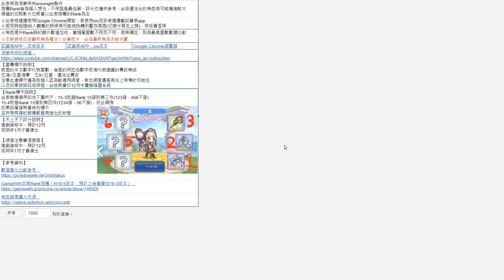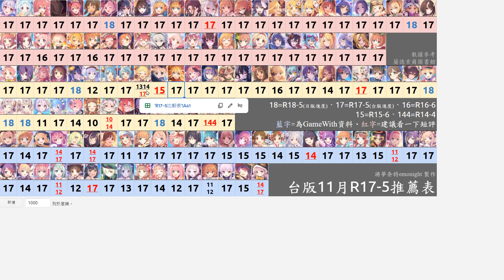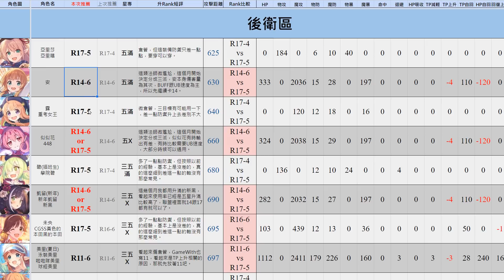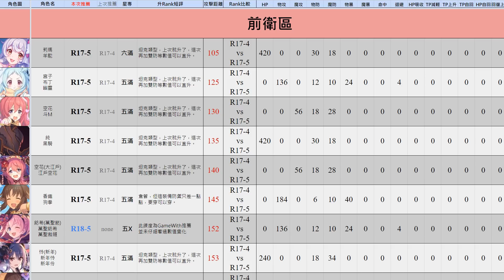台版資訊｜R17-5推薦表！我預期他禮拜一更新的如意算盤只是個天大的FLAG【超異域公主連結☆Re:Dive】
※會員專屬分流已在YT社群文章張貼
※現在分流比較少是因為還有可能有勘誤要修改，確認完畢後就會新增分流

0:00 開場
0:43 Part1：表格格式改版與注意事項
4:00 Part2：練度需要注意的角色
13:47 Part3：聊聊最近表格製作跟影片排程的事情

【使用音樂】
凌晨四點的冷風吹的窗戶震動的聲音

【關於】
觀眾閒聊用Discord群組：